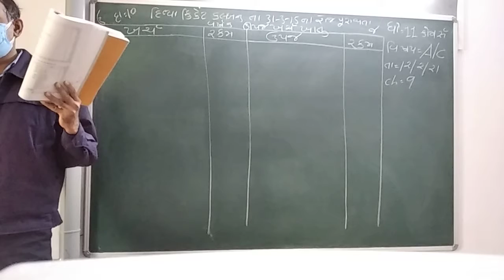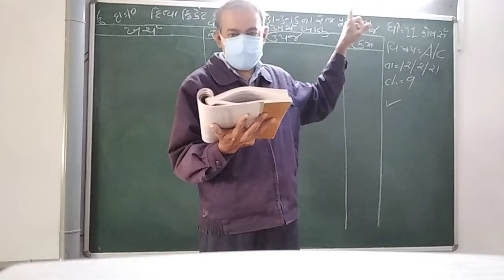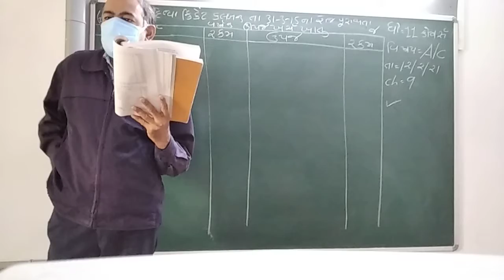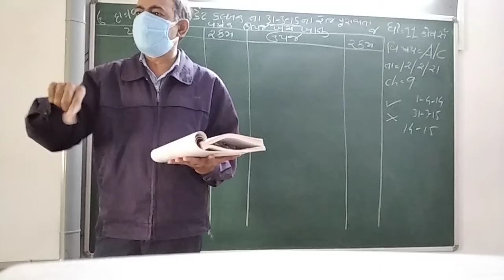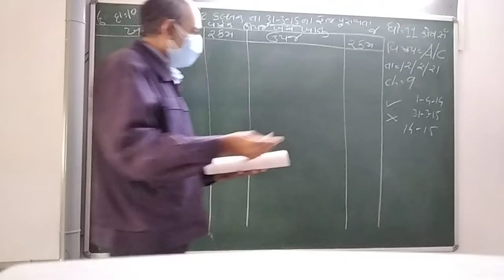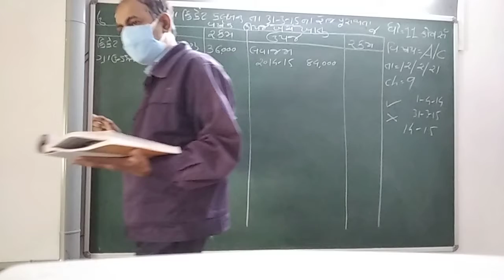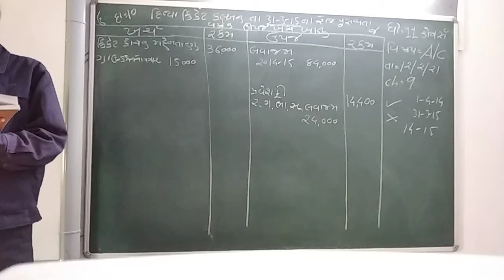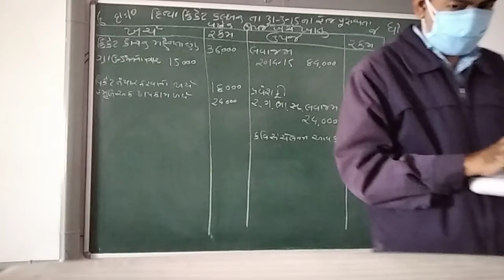GUJ MED STD 11 COM SUB AC CH 9 P 7